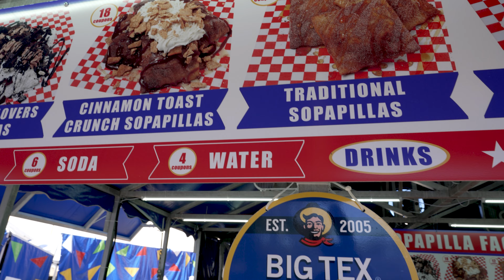Top Texas Attractions & Things to Do - Visit TX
Explore things to do in Texas and uncover TX attractions, visit beautiful beaches, hit the outdoors, enjoy Texas-style cuisine & much more!

If you are going to be living in Texas then this is the channel you need!  We absolutely love this town and our #1 goal is to showcase every inch of Texas through our videos so you have a complete understanding of the best area that fits your lifestyle!